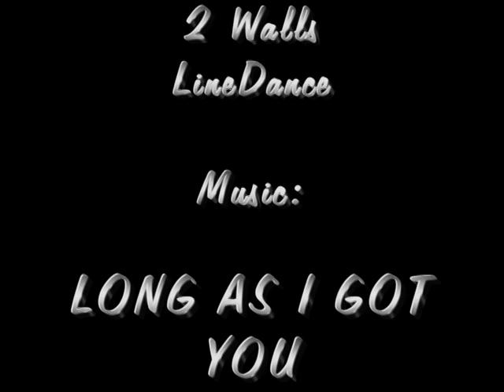SMALL BELL - Country & Linedance - Instructional Video (Teach & Dance) -LLORET DE MAR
Coreografia:  Anna Palà (Forever Twisters) -- 10/2012
2 wall
32 count -- Line dance
Instructora: Ana Palà (Oct.2012)
Ball ensenyat a la VII TROBADA A LLORET -- Oct.2012
[Video: Montse Bou] --